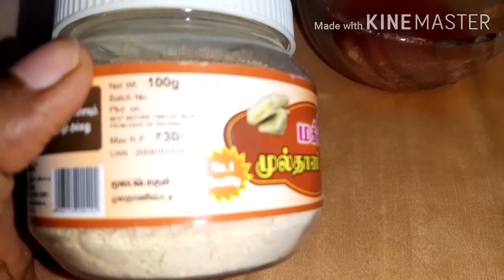Open pores home remedy in tamil/large open pores solution in tamil/100%natural home remedy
Hai friends

            welcome to my channel today i am sharing with Open pores home remedy in tamil/large open pores solution in tamil/100%natural home remedy /how to close large open pores in natural home remedies at home in tamil

Super Vasmol 33 Kesh Kala hair colour Review in Tamil/How to use super vasmol 33 hair dye in Tamil

Vasmol Black Hair Oil Review in Tamil /How to Vasmol Black Hair Oil and Benifits in Tamil

Fair and lovely BB Cream Makeup look in Tamil in Tamil / How to apply Fair&Lovely BB Cream

Jovees Protection Day Cream Sandal wood Review In Tamil
https ://youtu.be/2OXuy8hHOLY